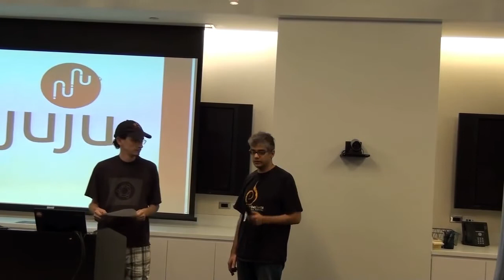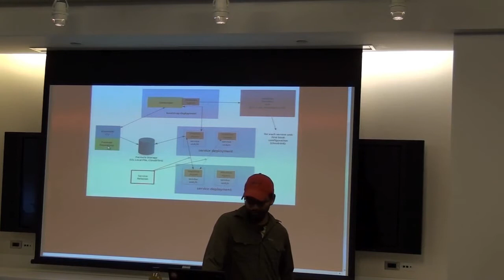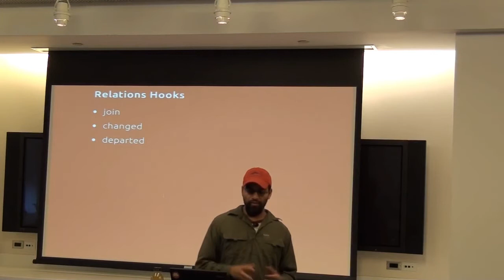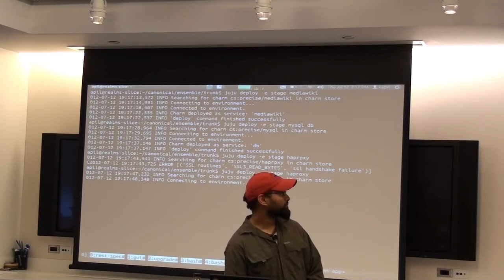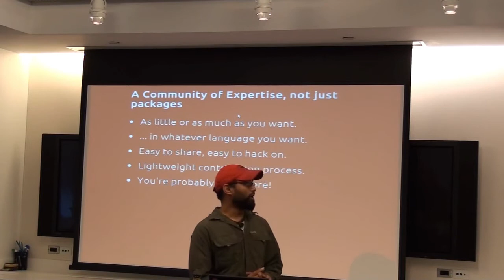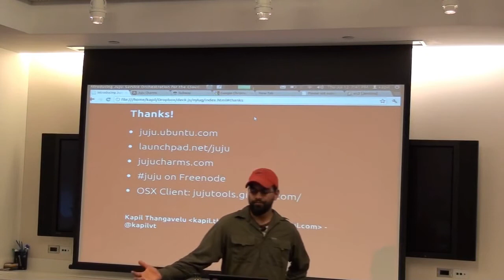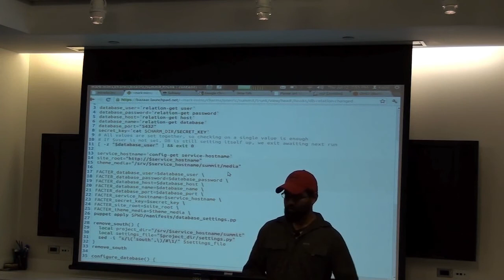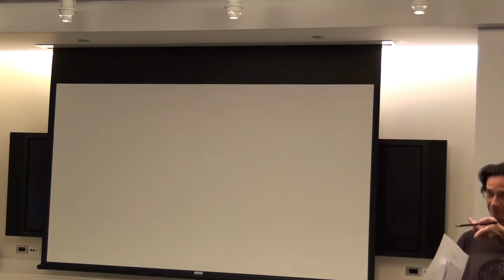NYLUG Presents: Kapil Thangavelu on Service Orchestration with Juju (July 12, 2012)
Juju is a new open source configuration management tool for deploying services into cloud and data center environments.

Juju provides its users a higher level semantic of service level management rather than machine management. By modeling the relationships between services as first-class-entities, Juju is able to provide real reuse of service definitions in much the same way that package management allows deployment and reuse of software bits in many different context. Juju's goal is to be the apt of the clouds. By providing higher level service-oriented semantics and reusable building blocks to end users, juju aims to be a preferred solution for deploying services to the cloud.

Juju relies on Zookeeper for distributed coordination and state management of the managed machines and services. However while being a state based system, it exports an event oriented api to user defined service definitions. Part of juju's appeal is that you can write these event handlers and service definitions in any language using any preferred tools.

Juju also incorporates resource provisioning, and can deploy service definitions seamlessly from lxc containers on laptops, to physical server-class machines, and cloud environments like AWS/EC2 and Openstack.

About Kapil Thangavelu:
Kapil has been a Python user for 15 years. A zope/plone refuge, who has successfully unwarped his brain. He's used python for gui, network, web, and data solutions in a variety of industries. For the last two years, he's been working at Canonical, on the Ubuntu server team, building the next generation open source service orchestration and deployment tool: Juju.